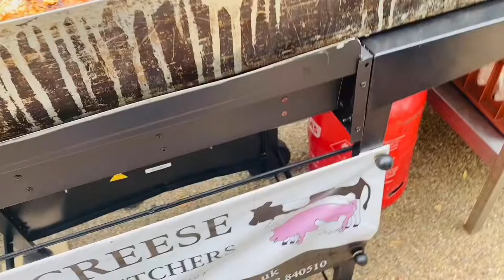TheWoodmaninn Parkend lydney forestofdean#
Located in Forest of Dean,